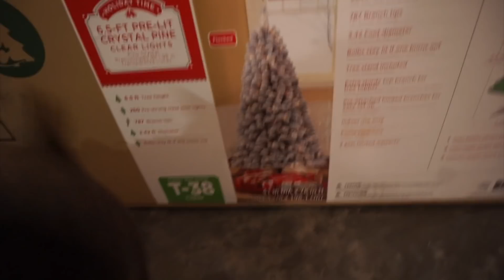It Is Finally Up!